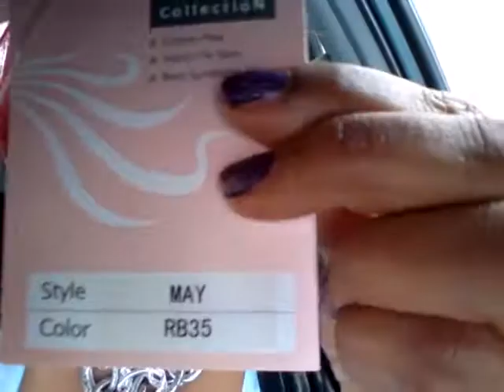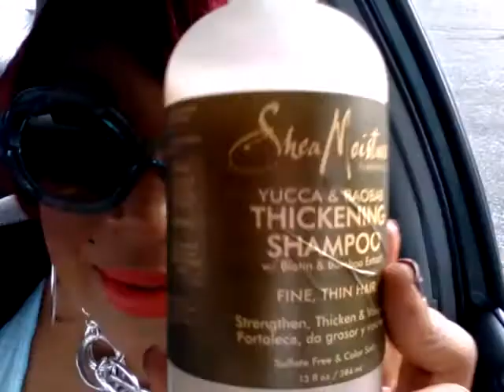Beauty Supply/Rainbows & Big Girl Talk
More BSS goodies & come talk to me...
Conversation inspired from Naturally_fly76 from Keek
Apologize 4 the length of this vid, thx 4 watching.
BRINGING REALSIZE FASHION ON A BUDGET!